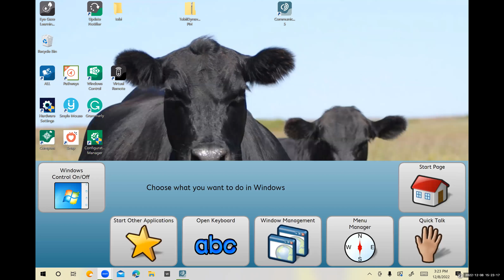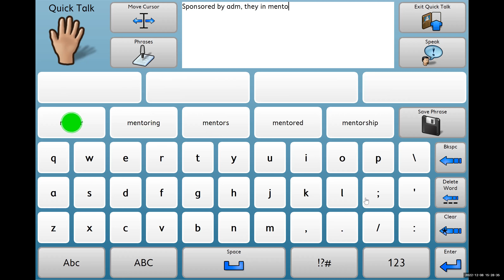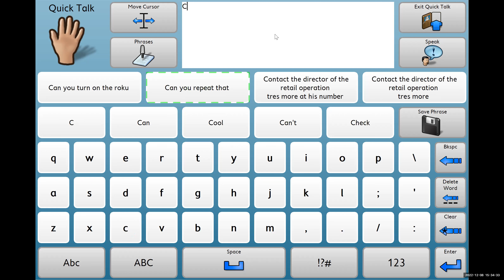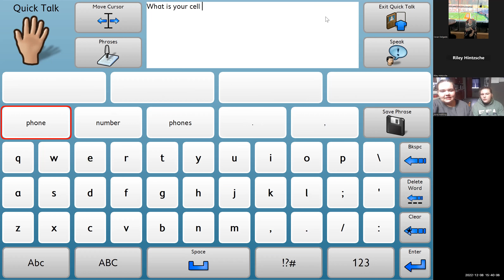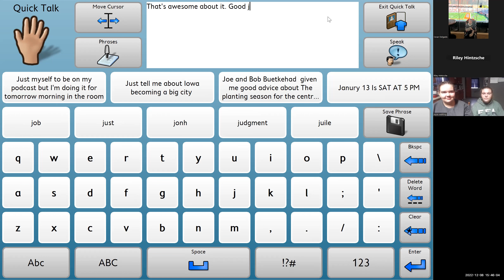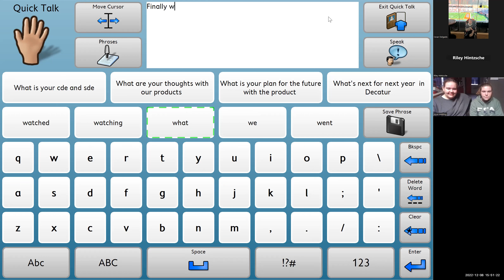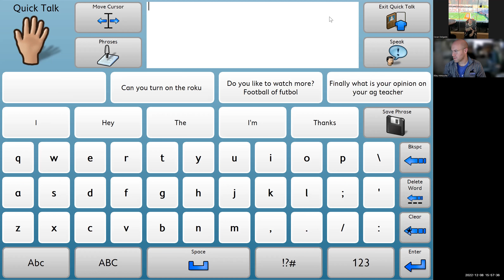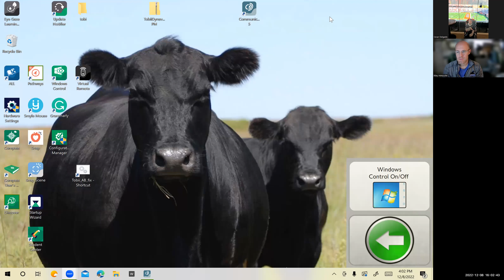agriculture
Streator FFA